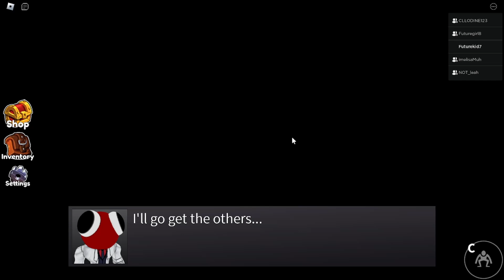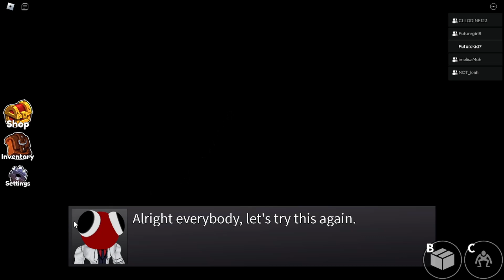Playing Rainbow Friends chapter 2 w/Lea, Lisa, Vita, Luna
I play rainbow friends chapter 2 for the second time but, this time with my best friends!